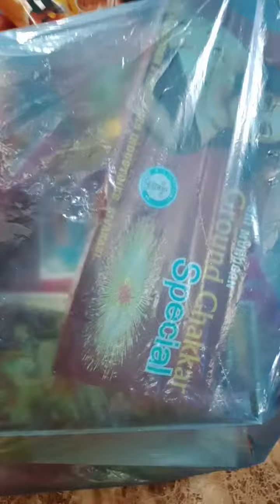October 31, 2021(1)